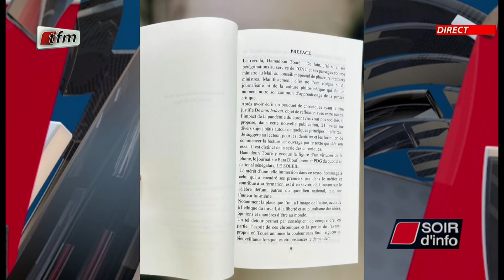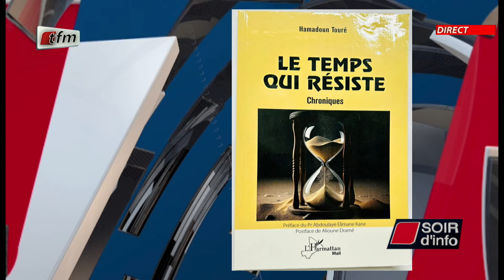SOIR D'INFO - Français - Pr : Sarah Cissé - Invité : Hamadoun Touré - 09 Mai 2024